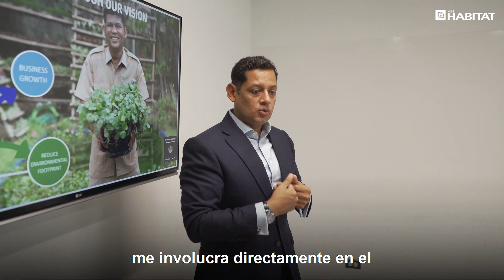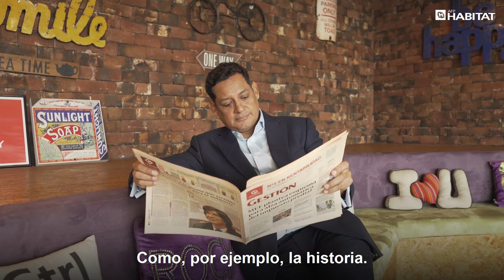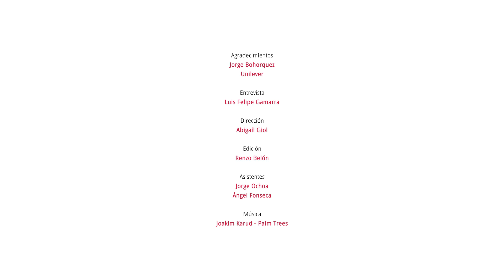BUSINESS STYLE - Jorge Bohorquez